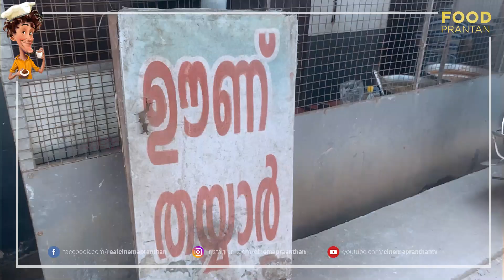ദിലീപേട്ടന്റെ മീൻകറികളുടെ കലവറ | DILEEPETTANDE KADA | ALAPPUZHA | FOOD PRANTHAN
സ്നേഹം ഭക്ഷണമാവുമ്പോൾ..

മീശക്കാരൻ ദിലീപേട്ടനെ അറിയാത്തവരായി ആരുമുണ്ടാവില്ല.. ഭക്ഷണ പ്രേമികളുടെ ഇടയിൽ ദിലീപേട്ടൻ താരമാണ്. തിരുവനന്തപുരത്ത് നിന്ന് ആലപ്പുഴയ്ക്ക് വരുന്നവർക്കും തിരിച്ചു പോകുന്നവർക്കും ദിലീപേട്ടന്റെ കട സുപരിചതമാണ്. അത് മറ്റൊന്നുമല്ല..  ദിലീപേട്ടൻ ഉച്ചക്ക് വിളമ്പുന്ന ഊണ് ആണ് ദിലീപേട്ടനെ എന്നും ഓർത്തിരിക്കാൻ കാരണം. അത് ഭക്ഷണത്തിന്റെ രുചി കൊണ്ട് മാത്രമല്ല, ചേട്ടന്റെ അതിഥികളോട് ഉള്ള പെരുമാറ്റം കൊണ്ടും ആ ഊണ് പതിന്മടങ്ങ് രുചി കൂടുന്നു.. ഫുഡ് പ്രാന്തന്റെ ആദ്യ വിഡിയോ ദിലീപേട്ടന്റെ കടയിലെ സ്നേഹം മേമ്പൊടി ചേർത്ത ആ ഭക്ഷണത്തെ പറ്റിയാണ്.. ദിലീപേട്ടന്റെ മനസ്സ് പോലെ ഈ കട ഇനിയും ഒരുപാട് ഒരുപാട് വലുതാവട്ടെ.